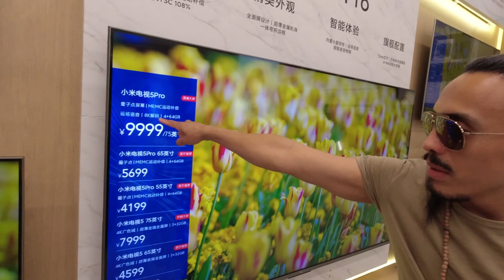Mi Showroom Shenzhen |Walkthrough | China | English Subs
Here is the small MI showroom walk through. For more details please watch this video till end.

Paper Watch

My Gears:
Main Camera:
DJI Osmo Mobile 3 Grey Handheld Smartphone Gimbal